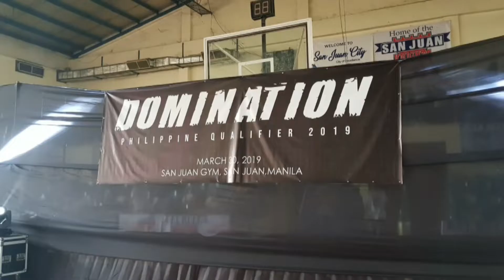THE PRIME MOVERZ (MAIN) DOMINATION PHILIPPINES QUALIFIER. MARCH 30 2019.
MINIONS DIVISION.
CHAMPION - COOL KIDS CREW.
1ST - LITTLE WARRIORS.
2ND - SUPREME MADMAX KIDS.

MAVERICKS DIVISION.
CHAMPION - KLIMA CREW.
1ST - FLIPSIDE X CAVSTREET.
2ND - KINETIX CREW.

MAIN DIVISION.
CHAMPION - JR NEXT TO INNOCENCE.
1ST - HIGHLY FLAVORED.
2ND - THE ILLEST.

MAMMOTH DIVISION.
CHAMPION - OUTCALL CREW.
1ST - GUT IT OUT.
2ND - MOVE TO THE GROOVE.